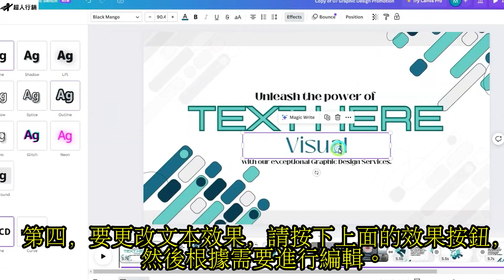如何編輯Canva範本？超方便行銷素材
「設計素材俱樂部」為您提供高品質Canva設計素材，包含影片模版與廣告圖模版，讓您無須支付Canva任何費用也能擁有許多高品質素材，助您迅速在TikTok、Instagram、Facebook及YouTube等平台上快速製作文宣廣告。

Canva是我看過最厲害且最簡單的圖片製作軟體，支援繁體中文，幾乎完全免費（當然也有收費功能，但我幾乎沒用過）。

在這一系列的影片中，我會教你怎麼註冊、使用製作各式各樣的圖片，例如Youtube縮圖、Youtube頻道封面圖片、Facebook貼文、海報、簡報、Instagram貼文、卡片、雜誌等等。

想要學習更多?
2. 加LINE官方帳號好友